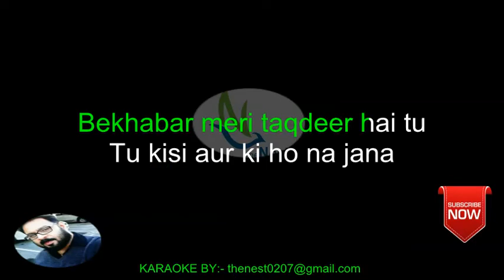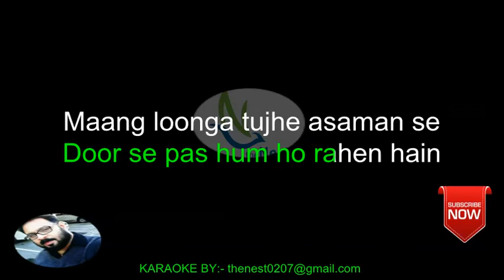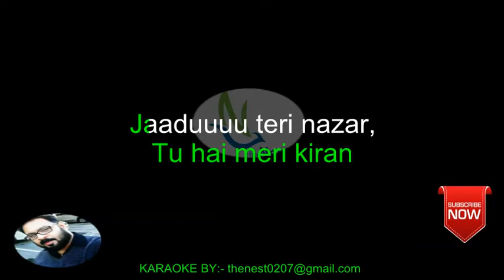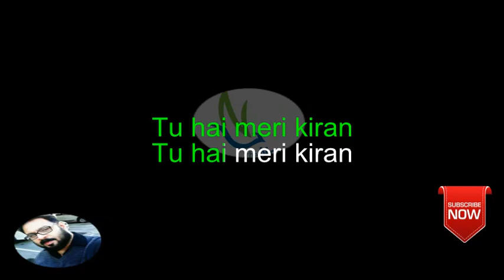Jaadu Teri Nazar Song With Lyrics Dar by TheNest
Song: Jaadu Teri Nazar
Movie: Darr (1993)
Singer: Udit Narayan Jha
Lyrics: Anand Bakshi
Edited by:- TheNest